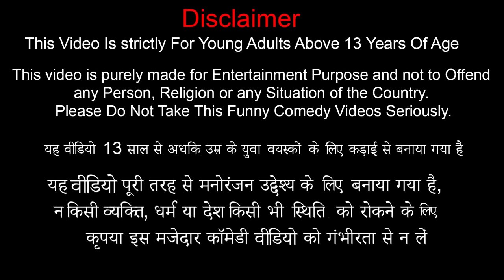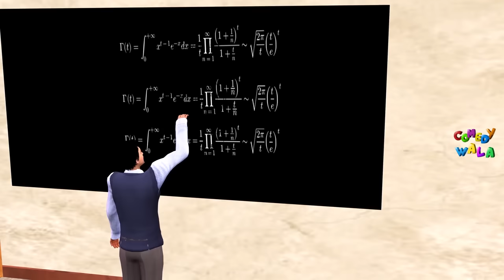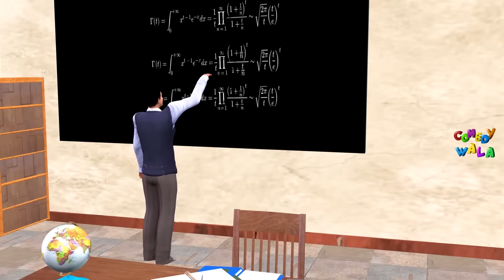छात्र भागने की कक्षा Student Classroom Escape Moral Stories Hindi Kahaniya New Funny Comedy Video